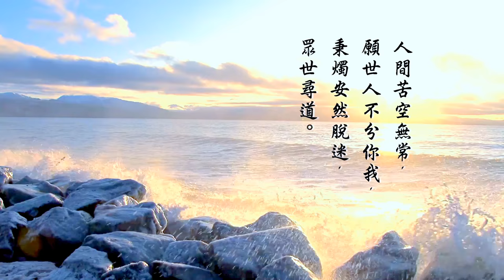知書識禮 第 6 集 - 李商隱 作品